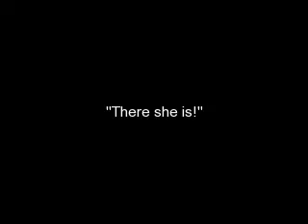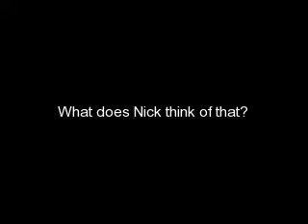A Niley Story #4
This is my 4th video. Im not saying this is true. I have no idea if they are dating. This is my version. Be sure to tune in to the next Niley video called a Niley Story #5 next week!